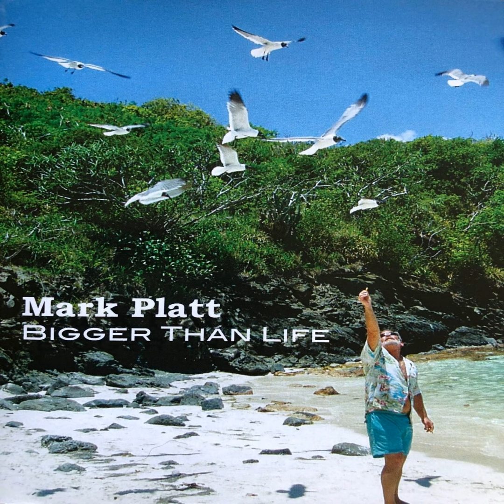How Do You Make an Entrance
How Do You Make an Entrance · Mark Platt

Bigger Than Life